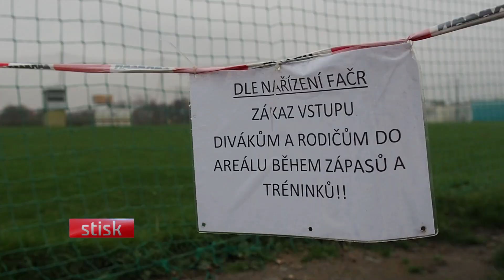Zázemí týmu Lokomotiva Brno prochází rekonstrukcí, hráči jej však ještě nějakou dobu nevyužijí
Na hřišti Lokomotivy Brno je nová tribuna, kterou si však fanoušci mohli užít jen na pár zápasech a už od léta probíhá rekonstrukce hráčského zázemí, která má být hotová do konce roku. Hráčky 1. ligy Lokomotivy Brno už oficiálně mohou hrát, ale kvůli povinnému testování ještě ani netrénují. PCR testy jsou pro fotbalové týmy drahé, proto se hráčky připravují jen doma podle individuálního plánu.